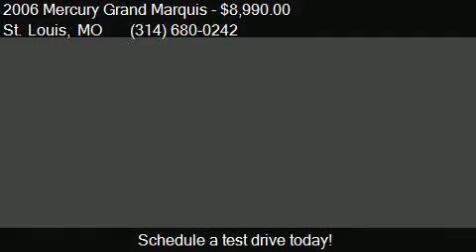2006 Mercury Grand Marquis LS Premium 4dr Sedan for sale in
This 2006 Mercury Grand Marquis LS Premium 4dr Sedan is for sale in St. Louis, MO 63116 at McMahon Quality Pre-Owned.

Engine: 4.6L V8
Transmission: Automatic 4-Speed
Color: Light Tundra Metallic - Gray
Mileage: 121141
Contact McMahon Quality Pre-Owned 4132 Gravois Ave St. Louis, MO 63116 to test drive this 2006 Mercury Grand Marquis LS Premium 4dr Sedan today.